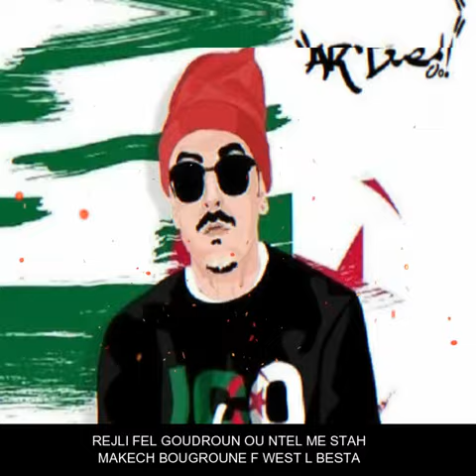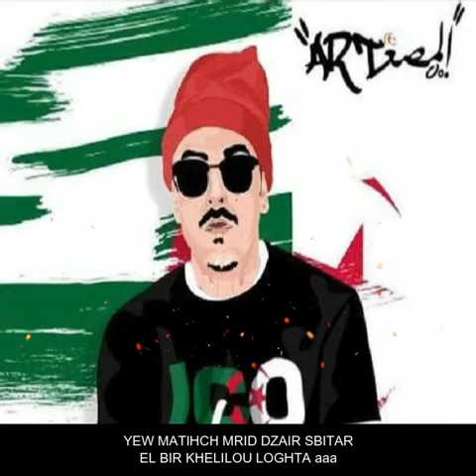Ico - Freestyle ( Youcef Atal ) -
Video lyrics by : Mohamed Elas

Cover by :  el massghart